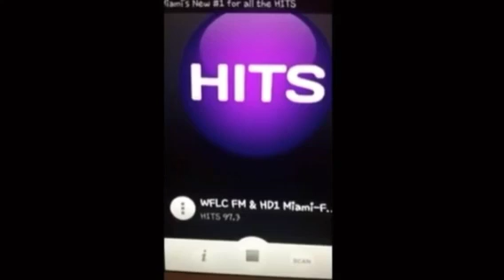Demi Lovato EXPOSES Georgina Honest Vocal Coach as a FAKE PSYCHIC